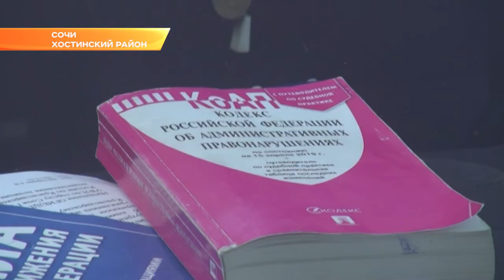В Сочи на дороге ловили нарушителя, а поймали злостного алиментщика. Новости Эфкате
В полицию поступило сообщение о том, что в Хостинском районе автомобиль Ауди двигался по обочине на большой скорости, создавая помехи для движения попутных автомобилей и тем самым угрожая безопасности. При помощи программного обеспечения «Горизонт» полиция установила маршрут движения автомобиля. Машину задержали.

На водителя составили два административных материала: за управление без ремня безопасности и движение по обочине. В ходе проверки оказалось, что водитель ко всему прочему не платит алименты - задолжал более 200 тысяч рублей. Автомобиль мужчины арестовали с целью реализации и погашения задолженности.